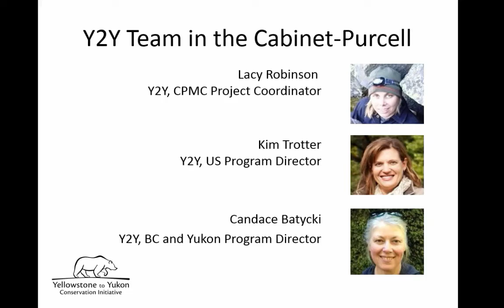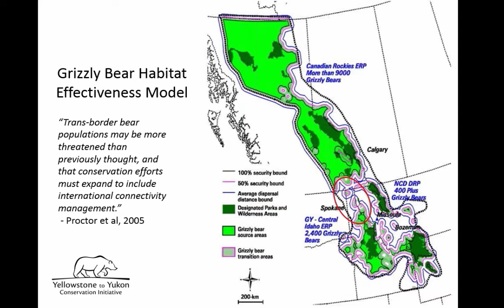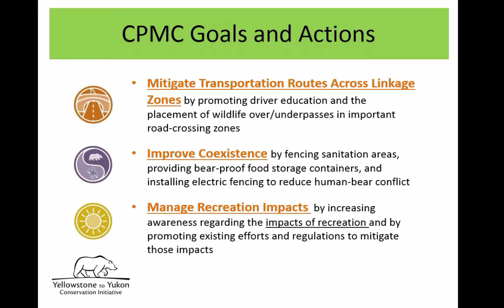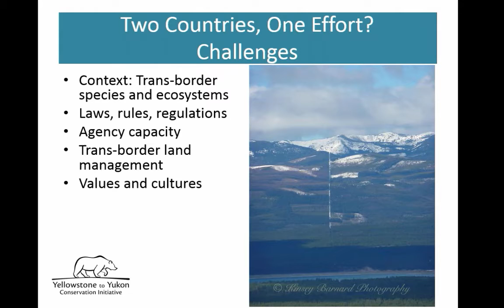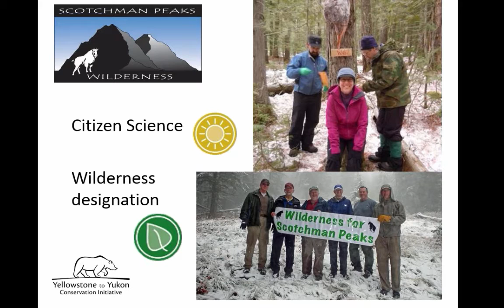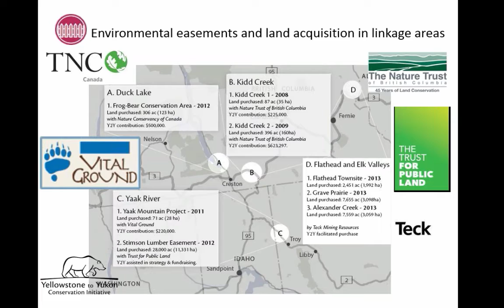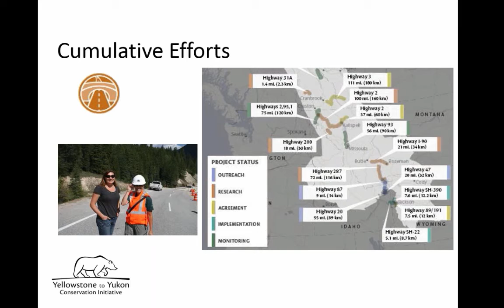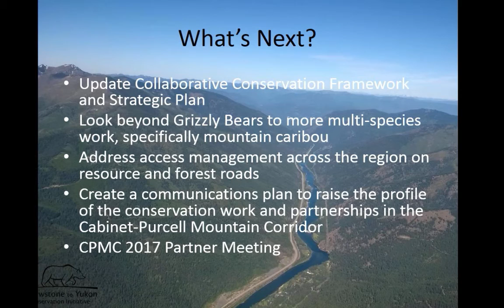The Cabinet-Purcell Collaborative--A Trans-border Conservation Network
Host: Great Northern LCC Rocky Mountain Partner Forum

Presenters: Candace Batycki, Kim Trotter, and Lacy Robinson - Yellowstone to Yukon Conservation Initiative

The Cabinet-Purcell Mountain Corridor (CPMC) serves as a critical transboundary link connecting wildlife populations in southeastern British Columbia with those in north Idaho and northwestern Montana. The Yellowstone to Yukon Conservation Initiative (Y2Y) has successfully brought together 60+ conservation organizations, land trusts, government agencies, and tribal groups to form a collaborative conservation framework for the CPMC region. Together, this Cabinet-Purcell Collaborative is responsible for securing and restoring vital habitat that allows wildlife to move freely between core areas, reducing human-wildlife conflict, and mitigating the impact of highways on wildlife. As part of this partnership, Y2Y has worked with conservation organizations and agencies to identify priority corridors for conservation and hotspots for wildlife vehicle collisions, restore forests, decommission roads, reconnect streams, fence attractants from bears and other animals, and purchase and restore private lands in critical grizzly bear corridors.